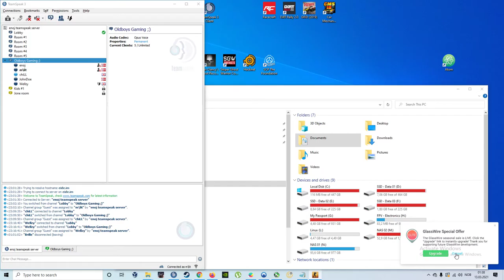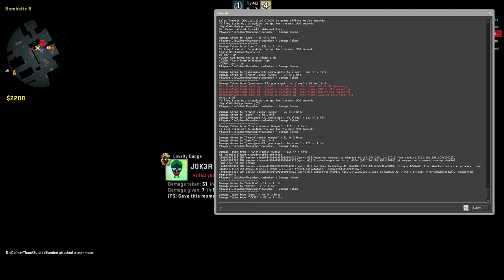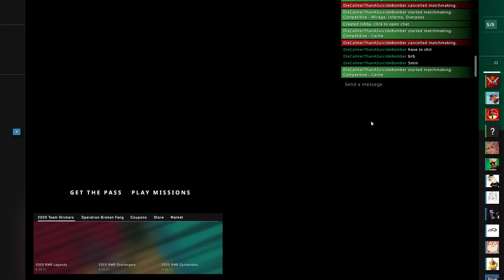CS:GO // Oldboys 37++ (OG Counter-Strike players when it was a mod for Half-Life 1999)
What map is it? I'll try and remember to edit. Probably cache?